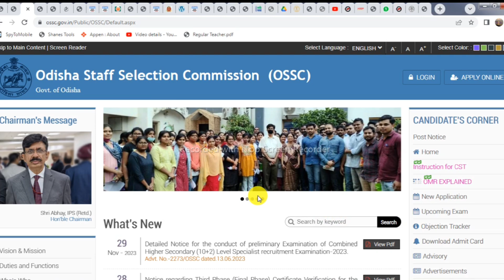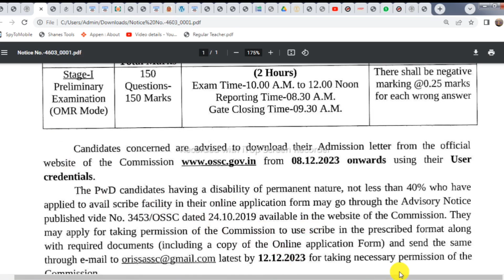OSSC CHS Preliminary Examination Programme ! OSSC Combined Higher Secondary Exam Date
OSSC CHS 10+2 Level Special Recruitment Preliminary Examination Programme

OSSSC Panchayat Executive Officer Exam Date 2023 Exam Weightage
ପରୀକ୍ଷା ପ୍ରସ୍ତୁତି ପାଇଁ ଏହି OSSSC Panchayat Executive Exam Date 2023 ସବୁଠାରୁ ଗୁରୁତ୍ୱପୂର୍ଣ୍ଣ | OSSSC PEO Officer Exam MCQ- ଆଧାରିତ ପରୀକ୍ଷା 3 ଘଣ୍ଟା ମଧ୍ୟରେ ଓଡିଆ ଭାଷା, ଇଂରାଜୀ ଭାଷା, ଆରିଥମେଟିକ୍, ଆପ୍ଟିଚ୍ୟୁଡ୍ ଟେଷ୍ଟ ଏବଂ ଲଜିକାଲ୍ ରିଜିଙ୍ଗ୍ ସହିତ 3 ଘଣ୍ଟା ମଧ୍ୟରେ ଅନୁଷ୍ଠିତ ହେବ ଏବଂ 180 mark ପ୍ରଶ୍ନ ପଚରାଯିବ | ଅନ୍ୟାନ୍ୟ ବିଷୟ ଏହି ପରୀକ୍ଷା ଇଂରାଜୀ ଏବଂ ଓଡିଶା ଭାଷାରେ କରାଯିବ।

Topic Covered:
1.odisha postal jobs 2023
2.postal job vacancy 2023
3.Free job alert
4.Odisha job alert
5.job vacancy 2023 odisha
6.panchayat level jobs
7.Block level jobs
8.odisha post office requirement 2023
9.Primary  Teacher Requirement 2023
10. tata power job 2023
11.aadhar card job requirement 2023
12.Latest Government jobs
ITI Jobs
ITI Vacancy
Diploma
Diploma Vacancy
Diploma Jobs
Govt Jobs in Odisha
8th pass job
12th pass job
ODISHA JOB
ODISHA VACANCY
JOB ALERT
JOB VACANCY
online job
centralgovtjob2023
Jab Odisha
Job Odisha
osssc combind recruitment admit card download 2023